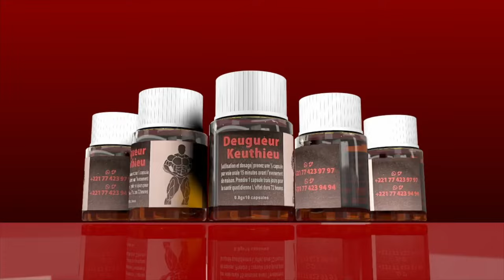Mariage de Délégué Amar, Wally Seck débarque accompagné de Sidy Diop à la cité mixta et crée une…